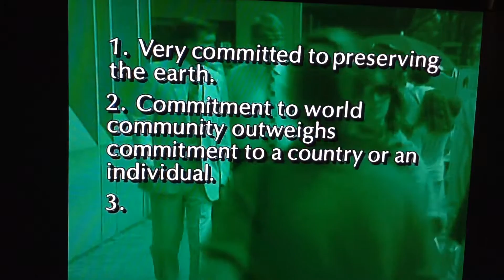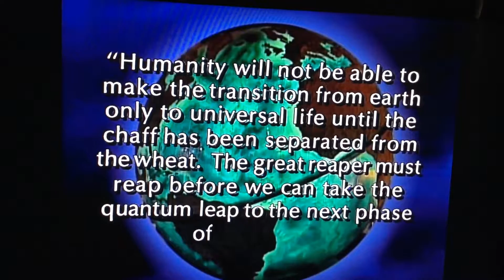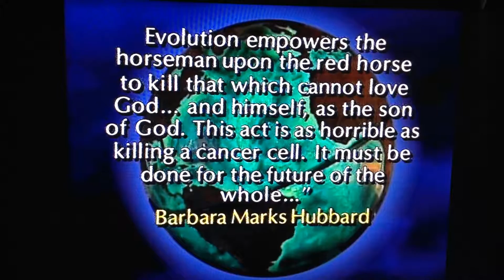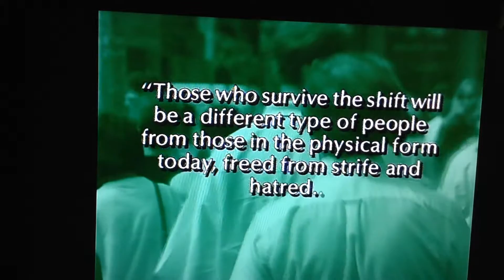The Gospel of the ANTICHRIST EXPOSED! Peter And Paul Lalonde part 5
Cloud Ten Pictures Presents gospel of the AntiChrist Exposed! 1997 Prophecy Partners Inc.